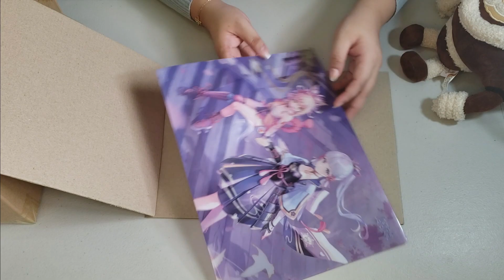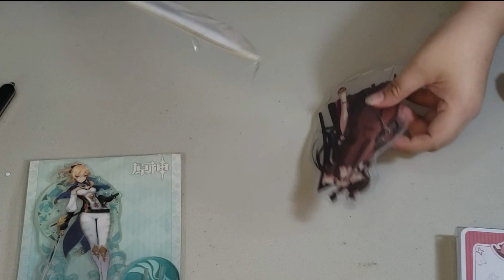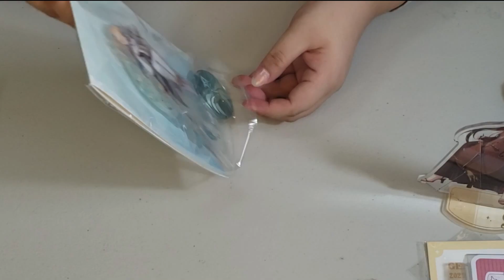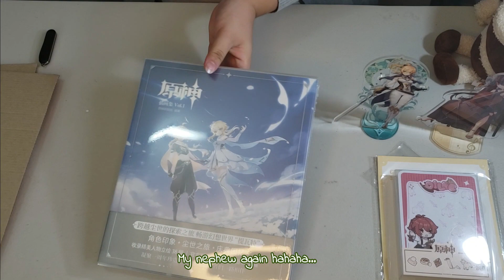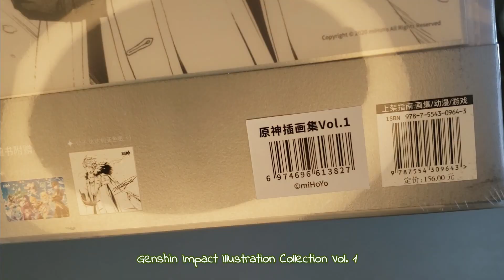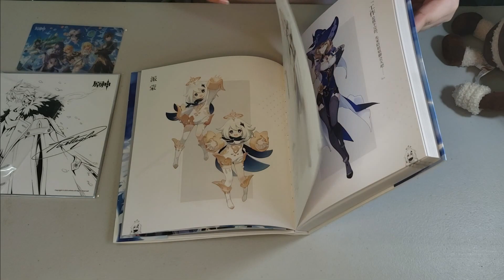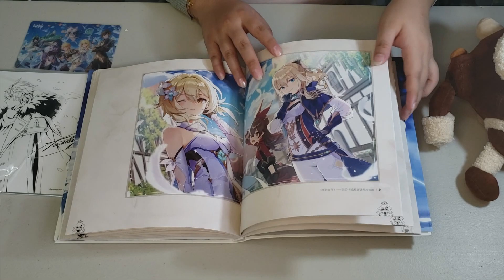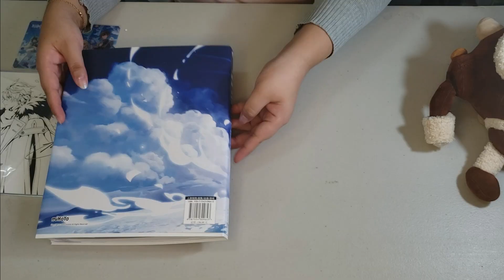Flipping through Genshin Impact's Official Illustration Book Vol.1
I had friend who can't decided whether they want to buy the Genshin book or not. So this video is for my friends or viewers who want to take a look of what's inside. As a collector of art books. It's definitely worth having it.

Timestamps:
Intro 0:00
Unboxing 0:07
Jumpy Dumpty Plushie 0:38
Large Mouse Pad 1:45
Anemo Plushie 1:56
Azdaha Keychain 2:33
Folder (Inazuma) 3:10
Another unboxing 3:30
Memo/Note Pad 4:14
Acrylic Standees 4:40
Genshin Impact Illustration Book Vol. 1 6:53
Flip Through 7:30
Paimon 10:14